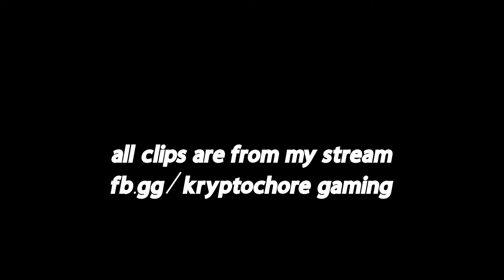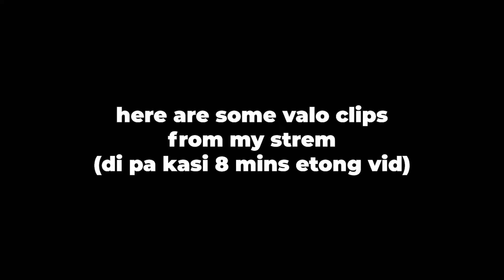I tested out my nursing skills | STREAM HIGHLIGHTS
di ko maadjust volume ng game amp sakit sa tenga

All highlights are from my stream:
fb.gg/kryptochoregaming